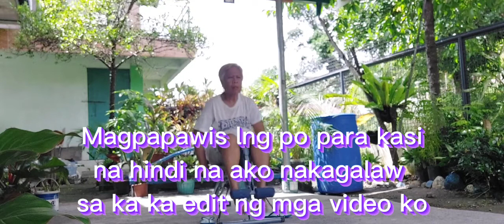PAANO PALABASIN ANG CHOLES AT SUGAR SA KATAWAN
Hi mga ka kuris: Paano palabasin ang choles at sugar sa katawan exercisesapatba.
My channel has a random video travel  personal,short video and charity.
Sa charity vlog ko kung nais nyo magbahagi ng kaunting tulong sa napusuan nyong tinutulongan ko tangi sa fb account lang po tayo makipag ugnayan.